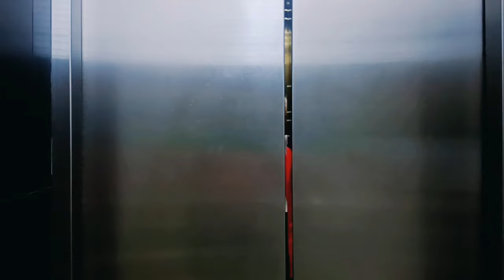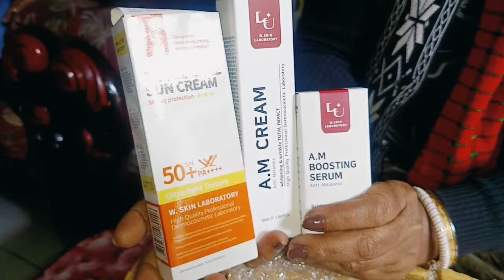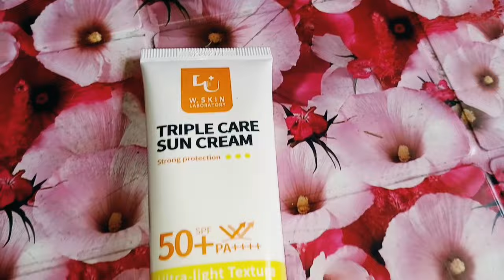সাবানা ম্যাডামের মতো আমার জীবন টা!!Daraz theke ki alo দুপুরে হাঁসের মাংস রাতে দুধ পুলি করলাম⁉️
যাদের নরমাল ডেলিভারিতে সাইড কাটা হয়,তাদের যদি শেলাই খুলে যায় পুনোরায় শেলাই করতে চান তাহলে তারা আমার সাথে যোগাযোগ করতে পারেন।যোগাযোগের ঠিকানা :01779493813 এই নাম্বারে ফোন করবেন।রুগী ছাড়া অযথা কেউ ফোন করবেন না 🙏🙏

ভিডিও শুধুমাত্র বিনোদনের উদ্দেশ্যে। কপিরাইট অস্বীকৃতি কপিরাইট আইন 1976 এর ধারা 107 এরVideo is for only entertainment purpose only.copyright Disclaimer Under section 107 of the copyright act 1976.allowance is made for FAIR USE For purposes such